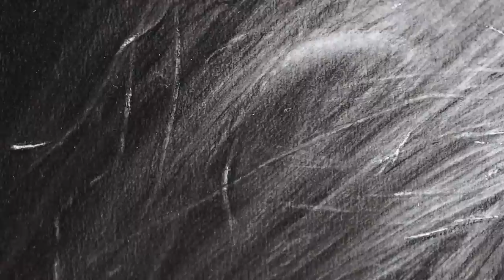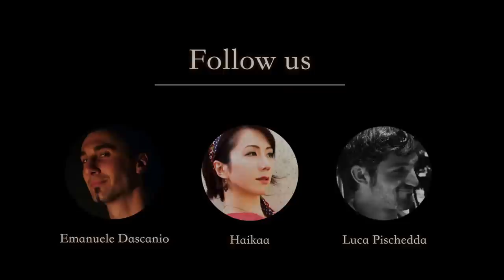HYPERREALIST DRAWING: "Allegory of the Sublime" By Emanuele Dascanio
Hyperrealistic drawing made with charcoal and graphite in over 200 hours of work by Emanuele Dascanio.

A short and poetic documentary about the sense of artworks of Emanuele Dascanio. By Luca Pischedda.

Emanuele Dascanio was an Italian artist of only 30 years old but who has exhibited with artists of international fame and his works are present in various collections around the world, including Italy, Dublin, Brussels, Singapore, Monte Carlo.